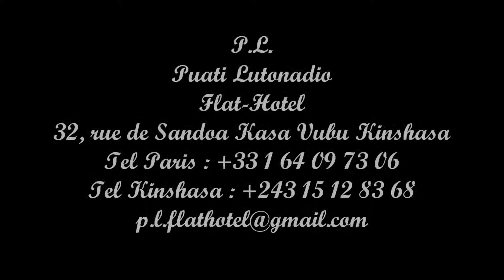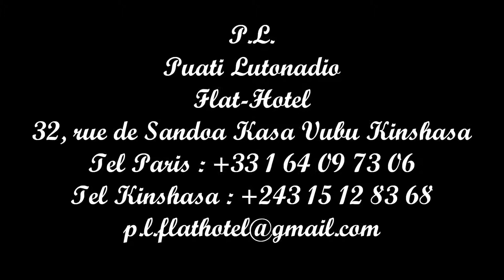06 Koffi olomide - Ngobila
Koffi Olomide   -  Gangi Ya Film Diva
Album : Gangi ya film - Diva
Artiste : Koffi Olomidé
Label : Sonodisc
Released: February 22, 1995
Ref : CD CD61401

TRACK LISTING
01. Kiki Ewing [Version Clip] 2:57
02. Diva  8:02
03. Souci d'Été 9:55
04. L'Homme de la Rue  10:23
05. Kiki Ewing  8:59
06. Ngobila  8:44
07. Bennie  10:24
Credits of Gangi Ya Film Diva
Carlito    Choir, Chorus : Koffi Olomide - Josky Kiambukuta , Debaba , Carlito lassa , Defao parisien
Zangi Poli Kounda Toure Bass, Guitar (Electric), Guitar (Rhythm), Arranger
Josky Kiambukuta  Choir, Chorus
Koffi Olomide   Guitar, Arranger, Vocals, Choir, Chorus, Chant